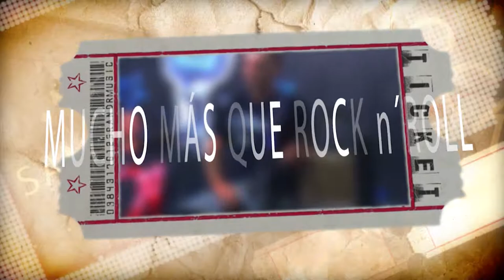Mucho mas que RocanRol 2017/045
Represión 24 Horas en Mucho mas que Rocanrol, Biosfera TV
[ Entrevista y Actuación en Toño Rock 2017 ]

Presentado y Dirigido por Jonás MF
Edición y Realización  por Luis Guadalupe